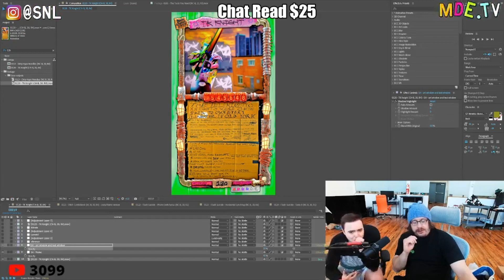Sam Identifies Satoshi Nakamoto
Is Nicholas Szabo Satoshi Nakamoto? Sam Hyde says Yes.

BTC:    bc1qfwxgud4hn3w3l6h0h86fhglm07skrd6luysxyl

A.I's Thoughts on the situation:

There is no conclusive evidence that Nick Szabo is Satoshi Nakamoto, the pseudonymous creator of Bitcoin. However, some people have speculated that Szabo is Satoshi Nakamoto based on a few similarities between Szabo's work and the Bitcoin whitepaper.

Here are a few reasons why some people believe that Nick Szabo is Satoshi Nakamoto:

Szabo's work on digital currency: Nick Szabo is a computer scientist and cryptographer who has been working on digital currency since the 1990s. His work on "bit gold" is often cited as a precursor to Bitcoin. Some people believe that Satoshi Nakamoto could have been inspired by Szabo's work.

Writing style: Some people have analyzed the writing style of the Bitcoin whitepaper and compared it to Szabo's writing style. There are some similarities in the way that both authors use technical language and explain complex concepts.

Szabo's denial: Some people believe that Nick Szabo's repeated denials that he is Satoshi Nakamoto are actually evidence that he is the creator of Bitcoin. They argue that Szabo might be trying to avoid the attention and scrutiny that comes with being identified as the creator of a revolutionary technology.

However, it's important to note that these are just theories and there is no conclusive evidence that Nick Szabo is Satoshi Nakamoto. Satoshi Nakamoto's true identity remains a mystery.